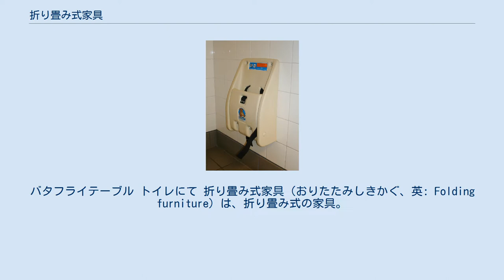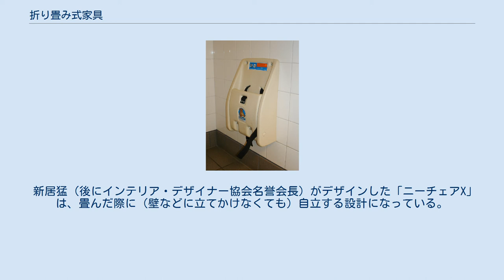折り畳み式家具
バタフライテーブル トイレにて 折り畳み式家具（おりたたみしきかぐ、英: Folding furniture）は、折り畳み式の家具。
 エジプトでは遅くとも中王国時代に折畳スツールが登場していたという。
これはX字型のフレーム構造のもので、後に似たデザインのものがギリシャやローマ、さらに中世ヨーロッパでも見られるという。
ギリシャにおいてはDiphros（ディフロス）と呼ばれた。
 Campaign chair（キャンペーンチェア）と呼ばれるものも登場した。
これは従軍用椅子と訳される場合がある。
ウェリントン公爵などが使用していたという。
陸上の戦地以外に、航海の場でも折畳椅子は重宝された。
ホレーショ・ネルソン提督はヴィクトリー号の甲板でマホガニー材の折畳椅子を愛用していたという。
1815年以降イギリスでは平和が訪れ、居留地への海外旅行が再開。
そこへ持っていける折畳家具の需要が拡大したという。
 古代中国でも、前述の国家と同様、折畳スツールは高級な椅子の部類であり、尊厳と権力の象徴でもあったという指摘がある。
 新居猛（後にインテリア・デザイナー協会名誉会長）がデザインした「ニーチェアX」は、畳んだ際に（壁などに立てかけなくても）自立する設計になっている。
ニューヨーク近代美術館にて永久収蔵が認められた。
 福祉用具としての椅子（手動車椅子、入浴用椅子など）にも、折りたたみ機能を持つものがある。
安全面重視の観点から、製品の「固定性試験」（折りたたんだ用具を持ち運ぶ際に不用意に展開しないかどうかの確認）、「耐落下衝撃試験」、「折りたたみ機構部の耐久性試験」などが実施されている。